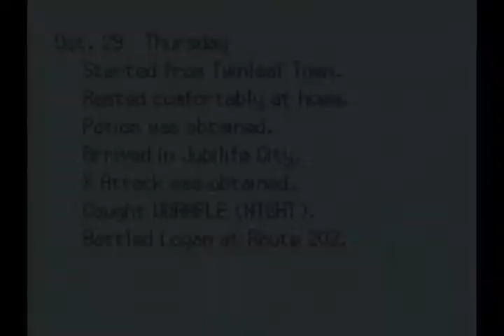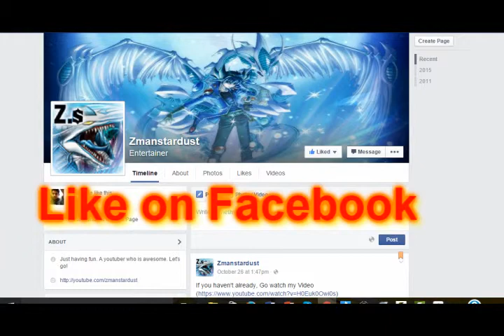Pokemon Bloody Platinum Random Nuzlocke Episode 3 - On The Road Again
Episode 3 of my LP of Pokemon Bloody Platinum Random Nuzlocke
Watch me go to the next town to catch a few pokemon and battle. in Sinnoh. Watch as I get frustrated at the game as fate may mess me up if i break any rules of the nuzlocke.

Opening music
Distortion World Remix - Glitchxcity (payed for it on Itunes, Help her out buy her music and watcher videos)

N U Z L O C K E R U L E S
▶ Any Pokémon that faints is considered "dead," and must be released or stored in a specified PC box for "dead" Pokémon.

▶ You can only catch the first Pokémon encountered in each area,
and none else. If the first Pokémon encountered faints or flees,
there are no second chances. (EXCEPTION STATIC EVENT POKEMON RULE) Also dupes/species clause if needed.

▶ You must also nickname all of your Pokémon, for the sake of forming "stronger emotional bonds."